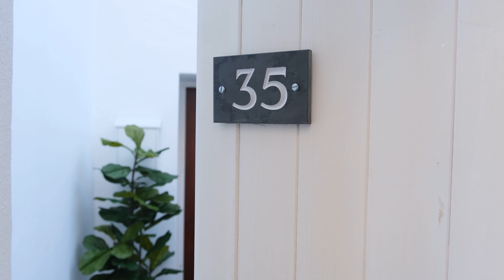Apt. 35A North Quay, Douglas | Virtual Viewing | Cowley Groves Estate Agents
Welcome to a virtual viewing of Apt. 35A North Quay, Douglas.